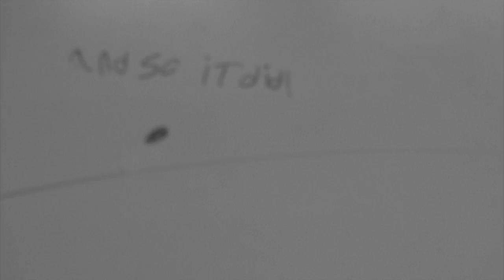eli's movie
This video is about eli's movie